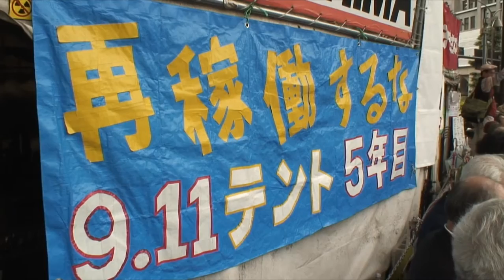「脱原発の願い潰される」テントの立ち退き命令に抗議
経産省敷地内に張られた「脱原発テント」をめぐり、国がテントを立てた市民グループを訴えている問題で２９日、市民グループが会見を開いた。市民グループの一人渕上太郎さんは、２６日の東京高裁の判決について「不当判決だ。脱原発の意思は、原発がある限り止むことはない。粘り強く戦いを継続する」との会見で声明を読み上げた。